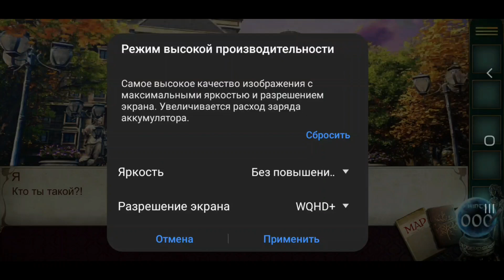Escape Home Town Adventure Part 3 Walkthrough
Escape Game Home Town 3 Part 3 Chapter
Escape Game Home Town Adventure 3  # 3 walkthrough
esacpe game  home town 3 Android
Escape Game Home Town 3

The latest official puzzle game from the 50 room team is coming!